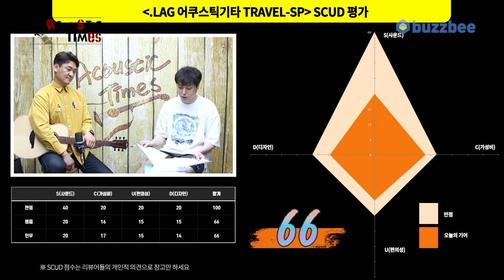[AcousticTimes 1173회] LAG 어쿠스틱기타 TRAVEL-SP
0:00 오프닝
4:33 스펙(Spec)
5:57 사운드 테스트(Sound test)
8:42 시연 (Demo)
10:28 한줄평
11:18  SCUD 점수